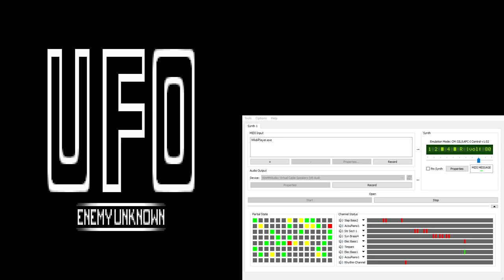UFO Enemy Unknown / X-Com CM-32L OST - Victory